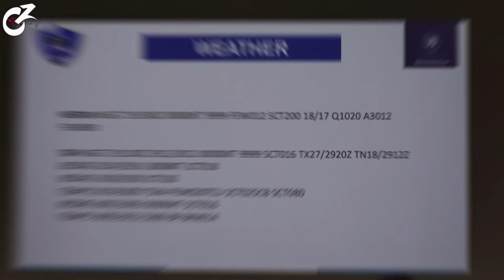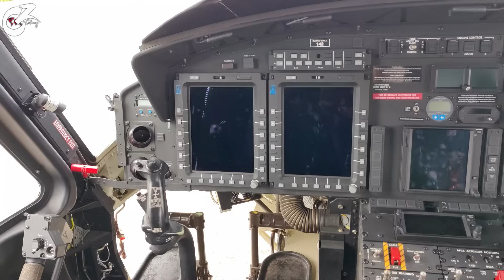ÚLTIMOS PREPARATIVOS para DESFILE MILITAR en el AEROPUERTO LA AURORA de GUATEMALA 🇬🇹 ✈️ | Celinaz